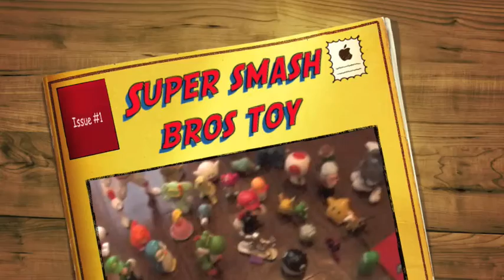Super smash bros toy version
a toy version of super smash bros with many of cool fighters